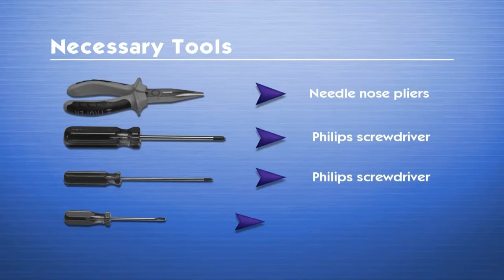Sony XL-2200 TV Lamp Replacement Video Guide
XL-2200   inside of your TV Sony

Manufacturer:
Sony

Part Number:
 XL-2200

Compatible TV Models:
KDF-55WF655
KDF-55XS955
KDF-60WF655
KDF-60XS955
KDF-E55A20
KDF-E60A20